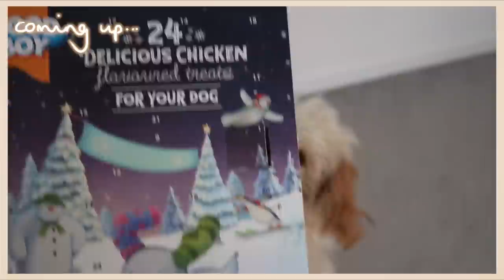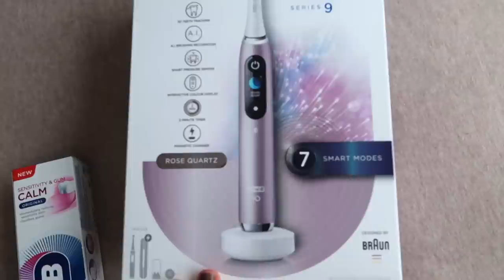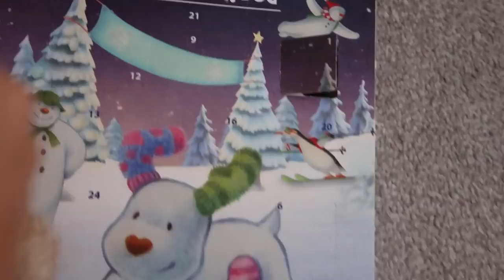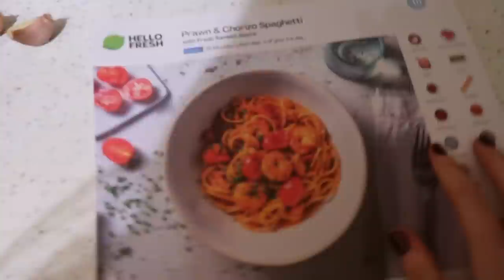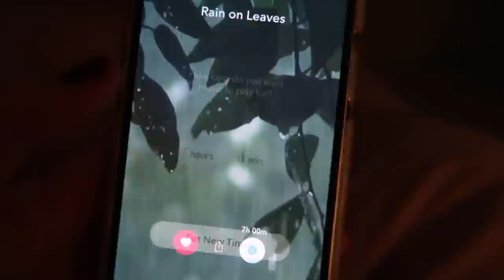bedtime chats & an actual robot on my doorstep 😂 WEEKLY VLOG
i hope i’m not the only one with a slightly ✨ odd ✨ evening routine hahaha

oral b io9 toothbrush
amazon knitted headband
woven toy basket